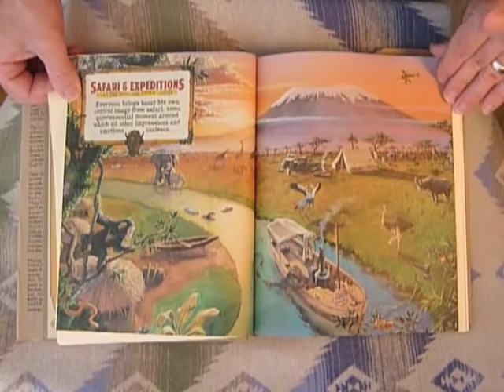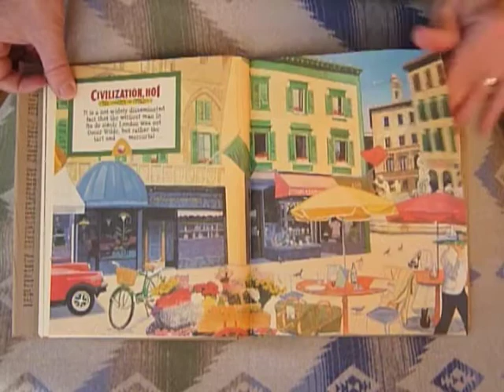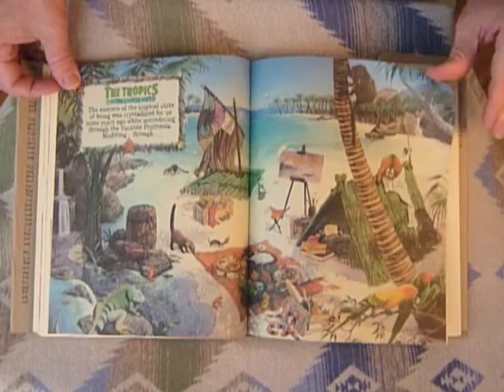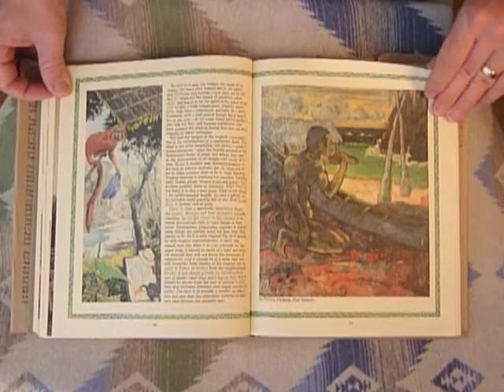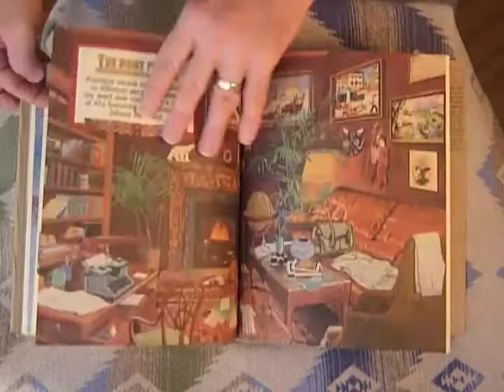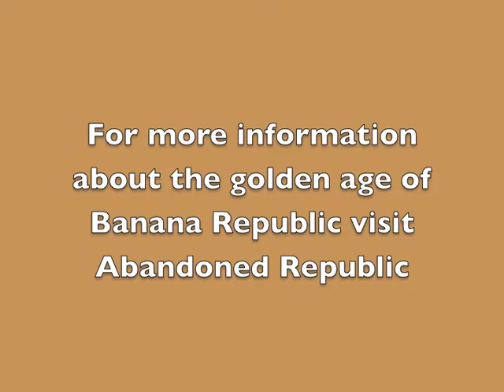1986 Banana Republic Travel & Safari Clothing Book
This is a great book that features all of the highlights of clothing, illustration and writing that made the 1980's Banana Republic catalog so wonderful. I made this video to show you what is actually in the book, I urge any vintage BR fan to pick up a copy. For more information about the golden age of Banana Republic visit Abandoned Republic

Music is from the Delicatessen soundtrack by Carlos d'Alessio